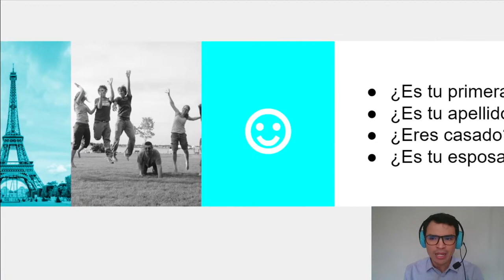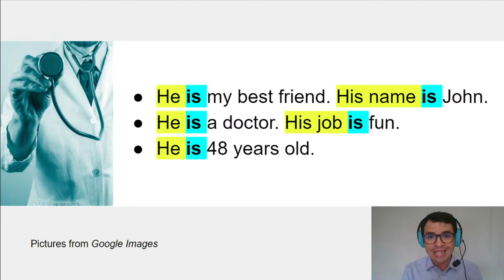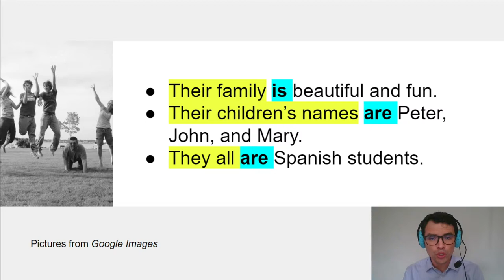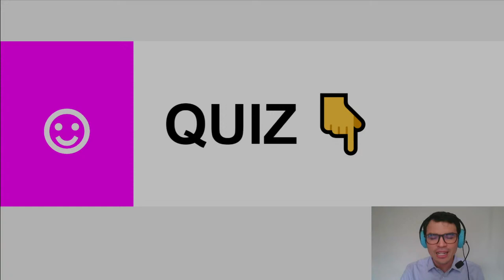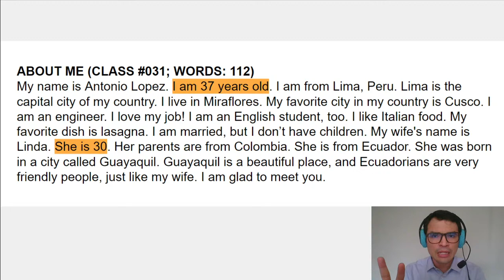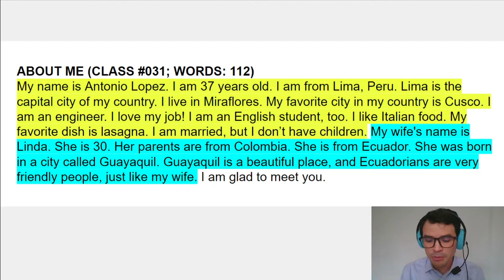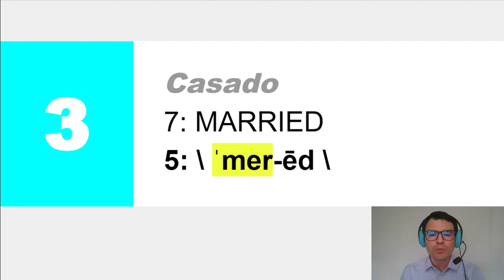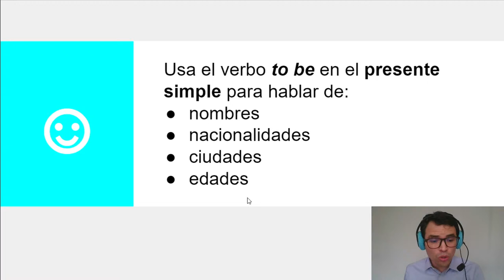INGLÉS ELEMENTARY CLASE #031 con Antonio Galimberti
Speaking, writing, and pronunciation. Pronunciación, vocabulario, formulación de preguntas y escritura de un párrafo sobre datos generales y presentaciones. ⚡ Inglés básico para alumnos del nivel Elementary (A-1)

ENCUESTA: Quiero mejorar las clases en YouTube. ¿Cómo lo hago? Toma la siguiente encuesta sobre los videos de la serie STARTER y ayúdame, por favor

Comparto videos con mi comunidad con el fin de ayudar a mis seguidores a familiarizarse con el inglés que necesitan para conseguir sus objetivos académicos. También, brindo ayuda para que conozcan las 3,000 palabras más comunes del inglés según el diccionario Oxford. Además, comparto información sobre cómo mejorar la pronunciación en inglés con la ayuda de símbolos fonéticos, usando los diccionarios Merriam-Webster y Oxford. Mi objetivo es ayudar a mis seguidores a desarrollar autonomía en el proceso de aprendizaje del inglés.